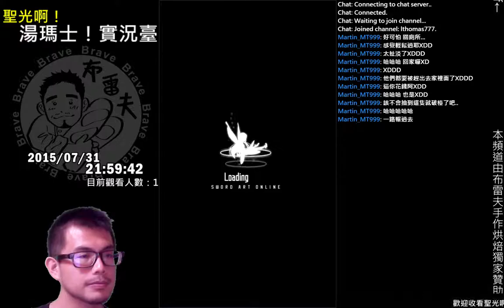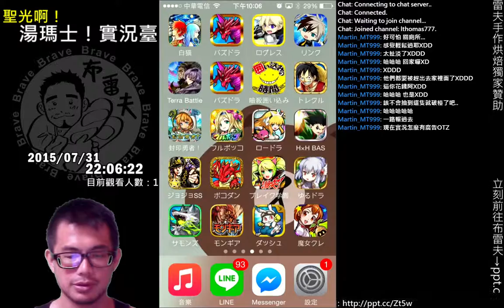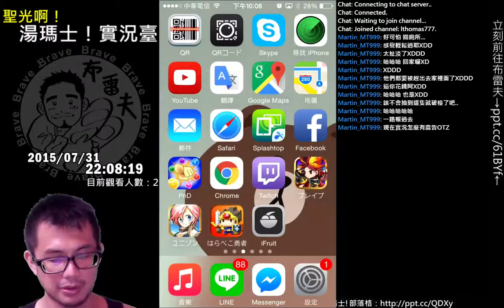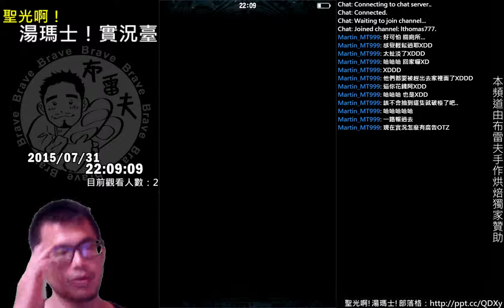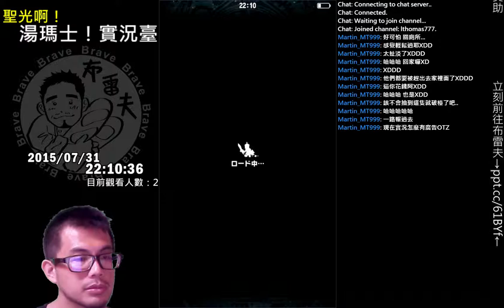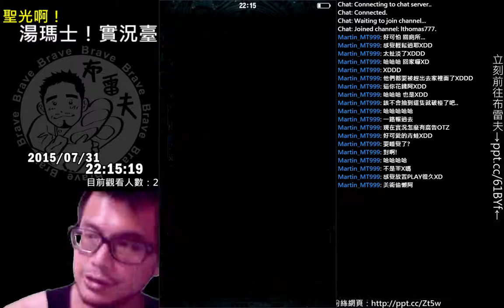聖光啊!湯瑪士!實況臺2015/07/31 輕鬆玩 - 3 / 3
聖光啊!湯瑪士!實況臺2015/07/31 輕鬆玩